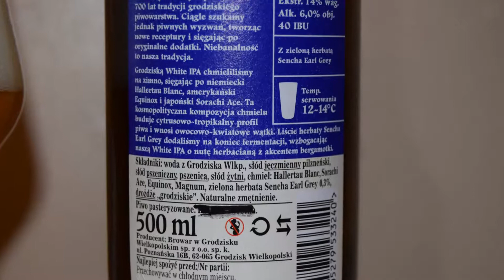Browar Grodzisk Grodziska White IPA pouring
Ale Degustation presents Polish  Smoked IPA: Browar Grodzisk Grodziska White IPA pouring